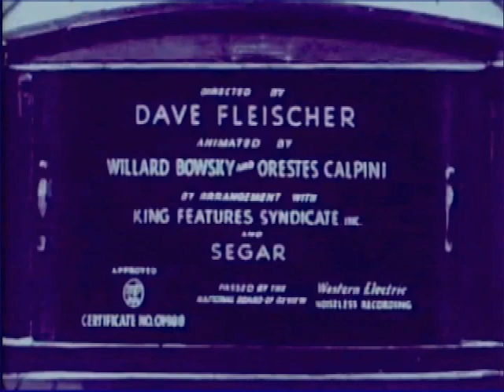POPEYE THE SAILOR MAN: ‘Roller To Me' Starling Films edit of 'A Date To Skate'